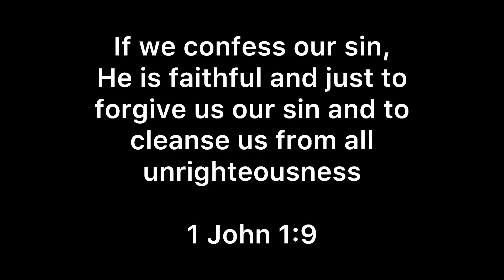1 John 1:9 Song